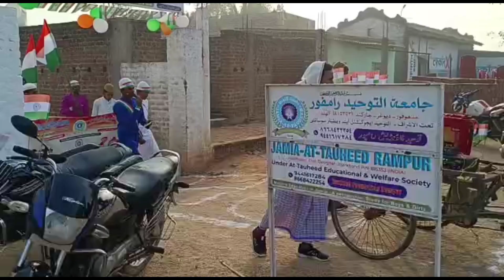March past,Students of Jamia-At-Tauheed Rampur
جشن یوم جمہوریہ ۲۰۲۳
جامعہ کےطلبہ وطالبات مارچ کرتےہوے
26 January 2023